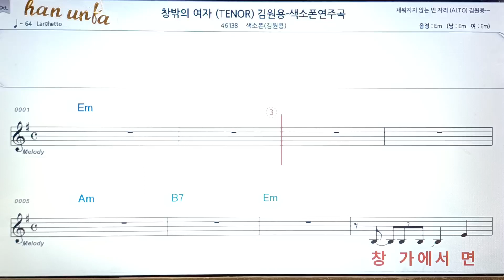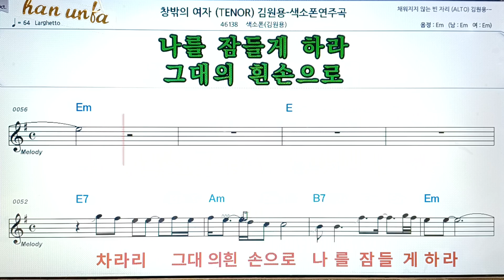창박의 여자/김원용💖(Saxphone)색소폰 반주 악보 👍Karaoke*Sheet Music,가라오케 반주